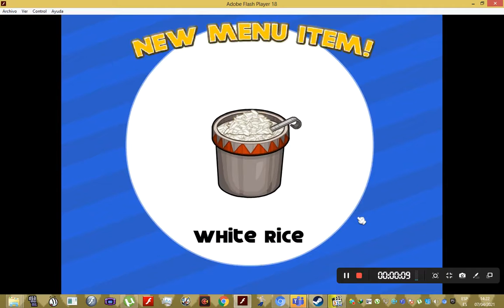failman shorts ep1 s1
a short of failman papa louie